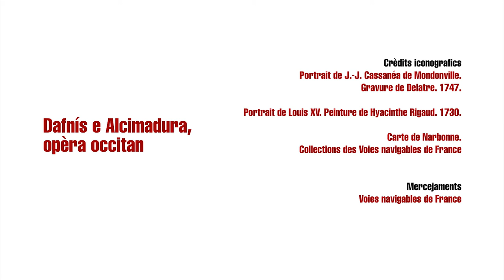Narbona : Dafnis e Alcimadura, opèra occitan VOSTFR - Occitanica eAnem / CIRDOC